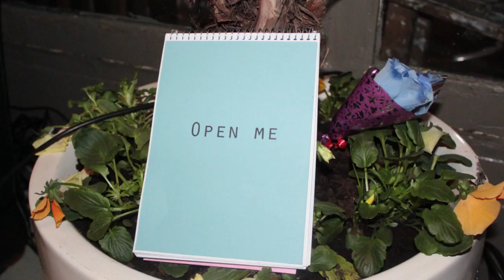Nu:Write - Midnight Matinees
Nu:Write Theatre Festival Zagreb festival je nove drame koji će se po prvi puta održati 16.-20. studenog 2010. godine u Zagreb, s ciljem povezivanja mladih kazališno-scenskih umjetnika iz Hrvatske s umjetnicima iz cijelog svijeta. Naglasak festivala je na predstavljanju suvremene drame, fizičkog teatra i modernog lutkarstva.

Ovogodišnji festival u potpunosti je u znaku mladih britanskih kazališnih trupa i pisaca koji u Londonu uživaju veliku popularnost, a koje će zagrebačka publika tek imati prilike upoznati.

The Tristan Bates Theatre (U suradnji sa Studijem Kubus, Teatarom Gaudeamus i plesnim studijem Kelkope)

Midnight Matinees (Ponoćne matineje)
Umjetnička producentica/Koreografija: Laura Kriefman // Asistentica: Kirsten Natasha Borkowska //Izvode: Alice Louise Bray, Elizabeth Anne Bassham, Megan Ford, Laura Alexandra Casey, Jamie Lewis Hadley, Joseph Fairweather Hole, Jay Benjamin Foreman, Sam Curtis Lindsay, Martin David Murphy, Joseph Owen Brady

Nakon turneje po Ujedinjenom Kraljevstvu, uključujući i rasprodane predstave na Edinburgh Fringe Festivalu 2010., stižu u Zagreb. Matineje su sirova, nepredvidiva, provokativna noćna avantura, koja obuhvaća više vidova umjetnosti. U svim prostorima SC-a i &TD-a, od ponoći do jutra izvodit će se:

The Guerilla Dance Project - nasumični plesni činovi koji se odvijaju kad ih najmanje očekujete; kratki filmovi u kinu SC; Pistol+Jack i Jay Foreman - dvije 1-jednosatne kabaret predstave; Spam and Beans - pub quiz; Charlie Henry -- kazalište sjenki The Owl and The Pussy Cat, s radionicom; Sara Stanić -- Antigona, s DJ-icom; Tri praščića u odvojenim izvedbama 4 glumca; tri interaktivne instalacije Midnight Men (kompjuterska igrica projicirana na zid), soba Kad ti je zadnji put netko rekao da si lijep/a? , mračan labirint o stvarima koje gubimo u mraku; Dialogue-o-mat - dijalozi koji se pokreću na zahtjev publike; skrivene predstave; monolozi 1-na-1; igra potrage za blagom; Poetry Corner - recitiranje stotinu epskih pjesama zaredom i Shakespeareova poezija... Sve ovo, i tko zna što sve još!

kamera: Drago Car, Vedran Senjanović
montaža: Vedran Senjanović
produkcija:
Kulturna Televizija
Kultura promjene
Studentski centar Sveučilišta u Zagrebu